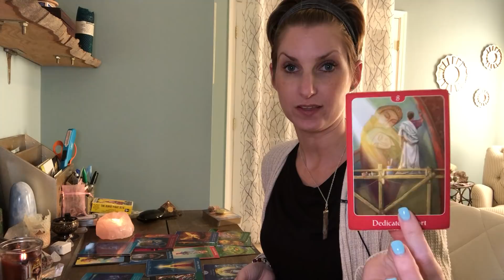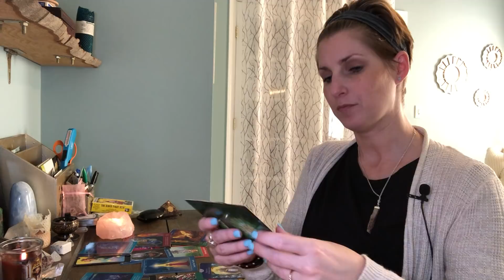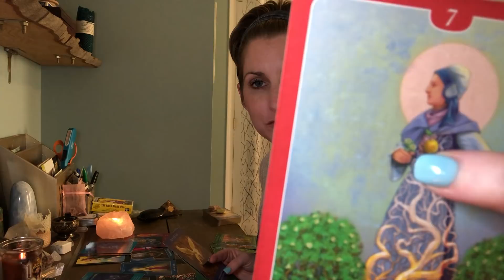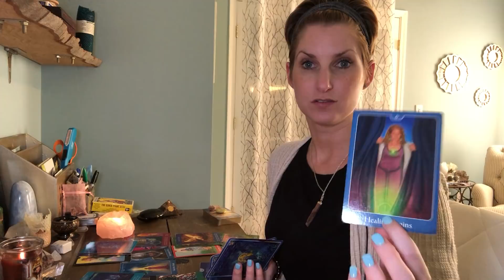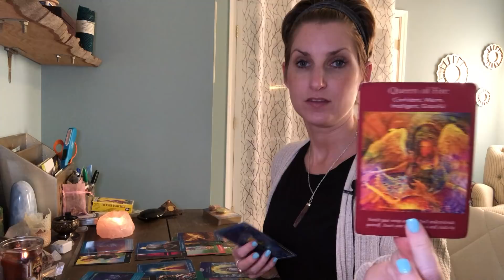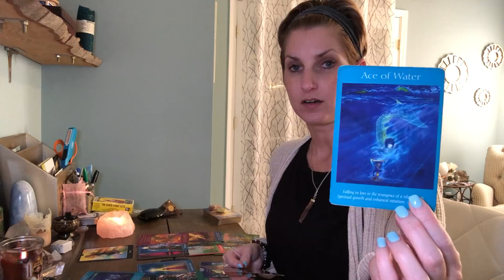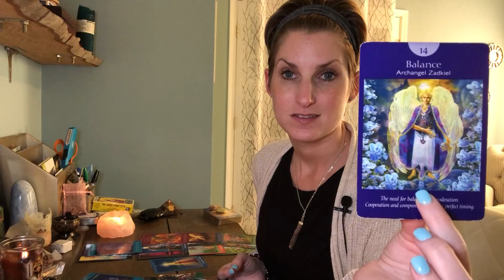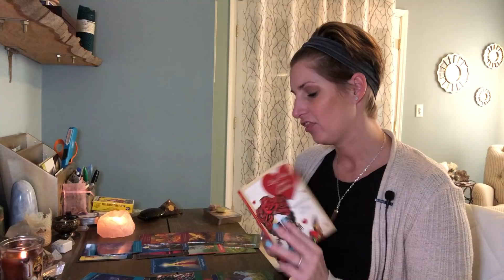Twin Flame - balance giving and receiving to come together - 1/21 - 1/27 reading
FB group: Indigo Wings: Soul Connections